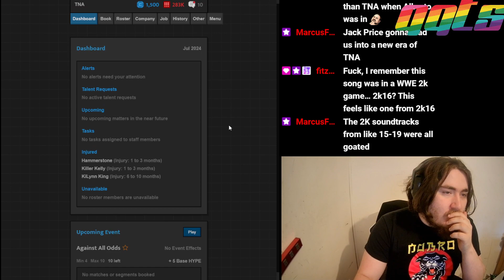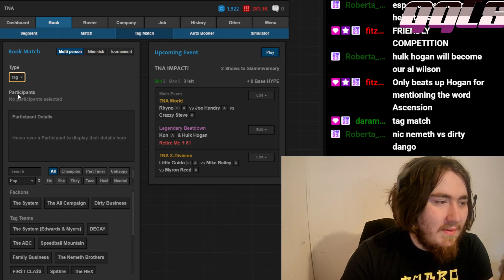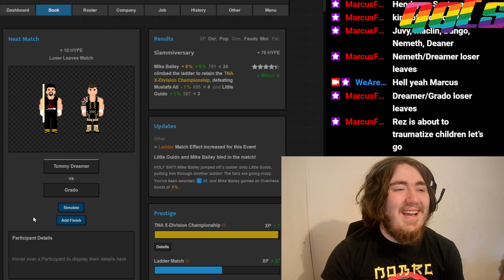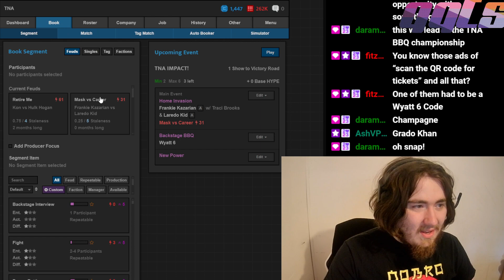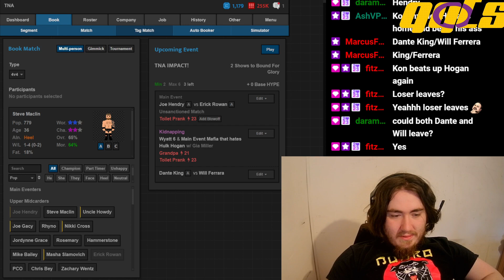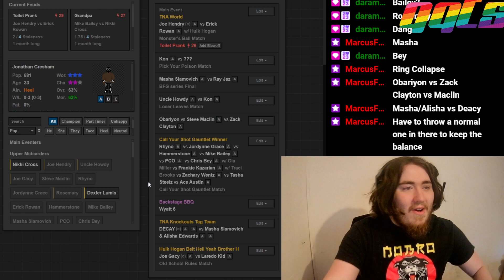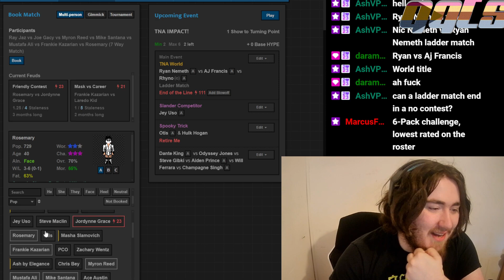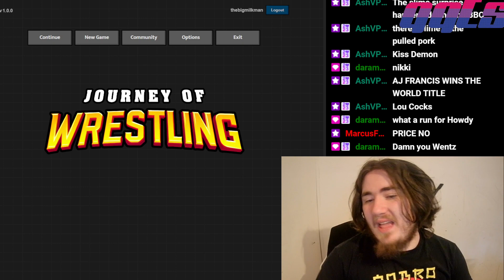Can We Save TNA Wrestling? (Journey of Wrestling on Steam)